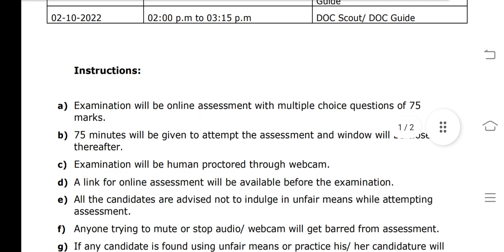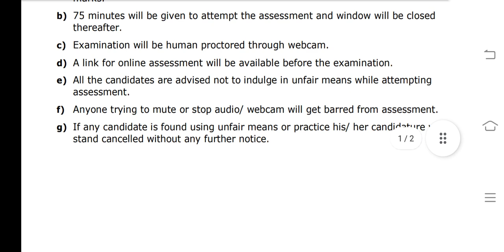Hindustan Scouts & Guides J&K || Examination Notice || Online Exam